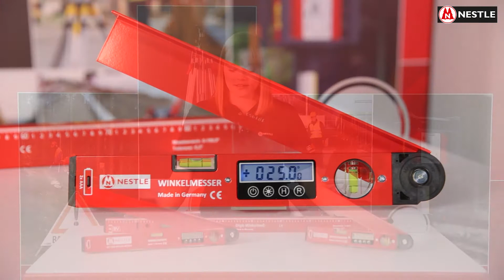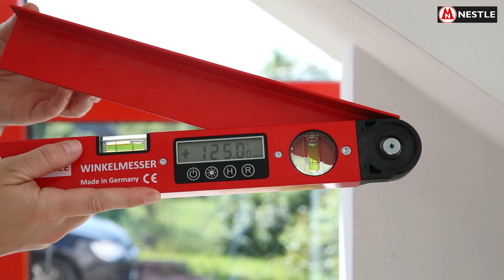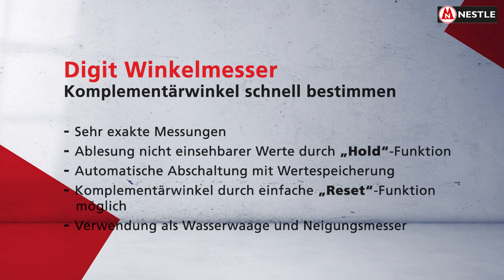NESTLE DIGIT Winkelmesser - für die Ausrichtung von Möbeln, für Fliesenleger oder Schreinerarbeiten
NESTLE DIGIT-Winkelmesser - elektronischer Winkelmesser mit Digitalanzeige!

🔸Digitale Winkelmesser für den Innenausbau eignen sich bei der Ausrichtung aller Arten von Einbaumöbeln, im Treppenbau, für Fliesenleger, bei Dachfirsten und Schreinerarbeiten.
🔸 Anzeige der Winkel von ± 0-180° mit ± 0,2° Genauigkeit.
🔸 Große Ziffern im LCD-Display erleichtern das Ablesen.
🔸 Zuschaltbare Beleuchtung macht die Ziffern noch lesbarer.
🔸 Durch Horizontal- und Vertikallibelle wird eine Verwendung als Wasserwaage und Neigungsmesser ermöglicht.
🔸 Durch die „Reset“-Funktion kann der Winkelmesser in jeder beliebigen Position genullt werden, somit erhält man schnell und präzise den Komplementärwinkel, ohne eine zweite Messung
durchführen zu müssen. Nur ein robustes Messinstrument kann dauerhafte Präzision
garantieren:
🔸 Messschenkel aus Aluminium aus hochpräziser CNC-Fertigung.
🔸 Die rote Pulverlackierung macht die Winkelmesser widerstandsfähig gegen Wind und Wetter.
🔸 Display und Libellen hinter Plexiglas sicher geschützt.
🔸 Das Messmodul liegt innerhalb des Gehäuses und kann so von außen nicht angegriffen werden.

👉 Ihre Vorteile in der Anwendung
🔸 Die Betriebszeit eines Batteriesatzes beträgt etwa 1,5 Jahre.
🔸 Anzeigeauflösung 0,05°, dank eines innovativen Sensorsystems, garantiert sehr exakte Messungen.
🔸 Durch die „Hold“-Funktion ist ein Ablesen der Werte an nicht einsehbaren Arbeitsstellen möglich.
🔸 Der Winkelmesser schaltet bei Nichtgebrauch nach 5 min. automatisch ab und speichert den Wert.
🔸 Wenn Sie den Winkelmesser ausschalten, wird der Wert gespeichert und erscheint beim Einschalten wieder.
durchführen zu müssen.